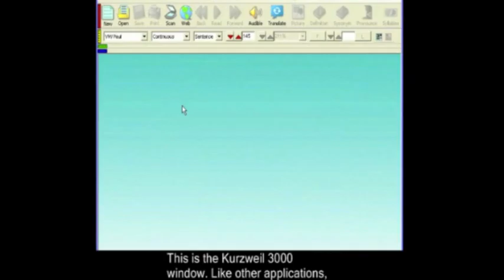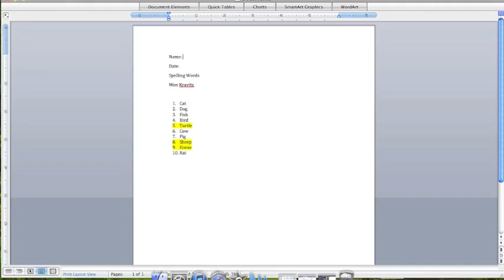My Digital Story 1.m4v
by Michelle Kravitz
Section 2626